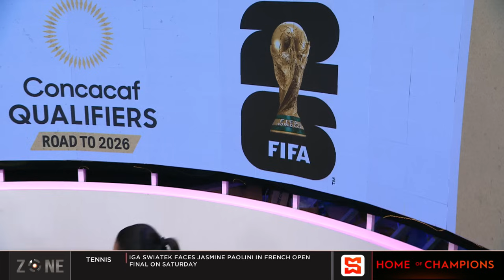Reggae Boyz clip Dom Rep in WCQ opener | SportsMax Zone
Jamaica beat Dominican Republic 1-0